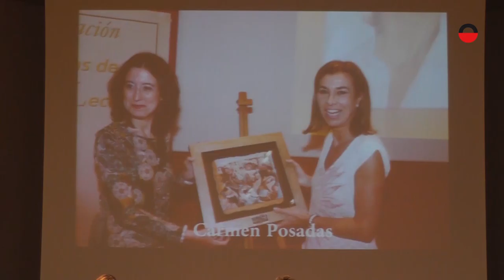Premios GLAUKA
Acto XXV aniversario premios Glauka. Cuenca, noviembre de 2016